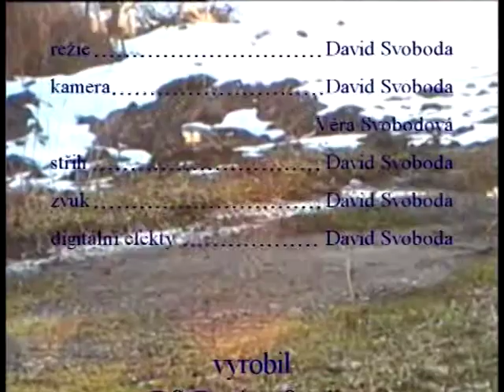Super bob dráha – DS Daviart Studio, amatérský film (archov 2005)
Jeden z našich mini-filmů pro naši radost. Natočeno a dokončeno v březnu roku 2005.